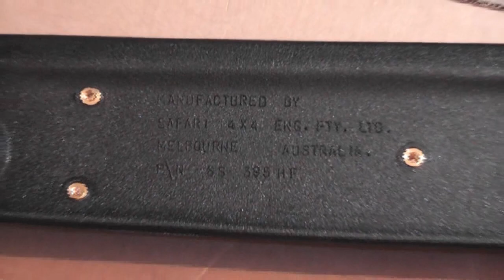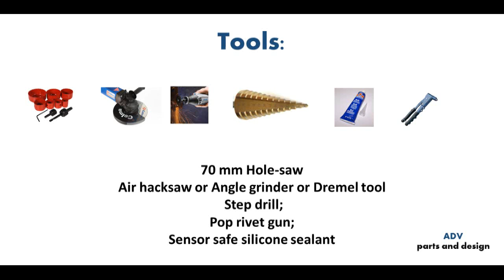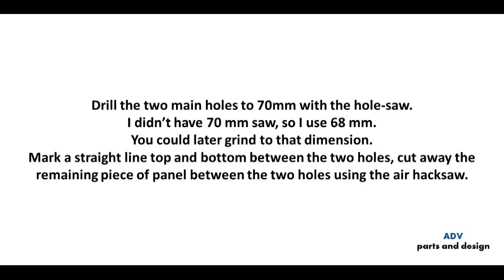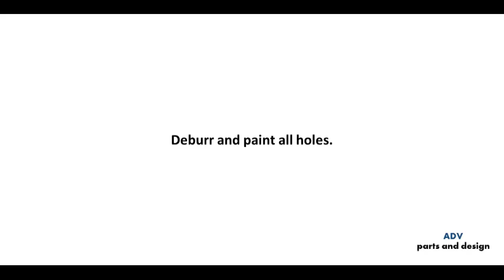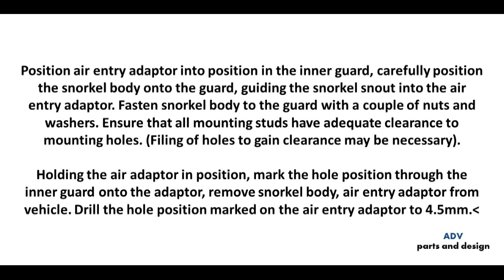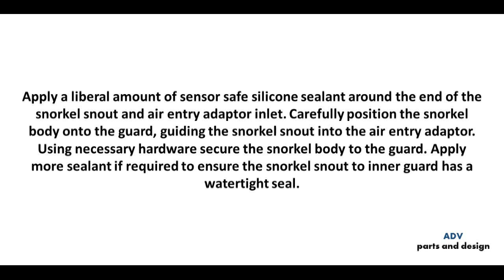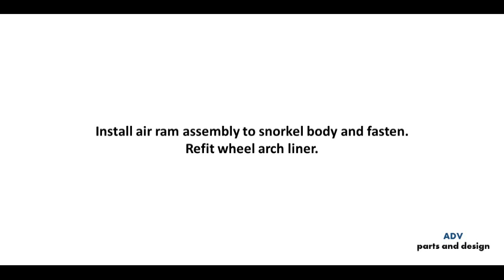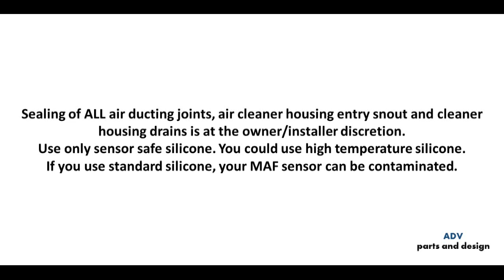Safari Snorkel Land Rover Discovery II - assembly steps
Assembly steps - well known Safari Snorkel for Discovery II
Model at video is TD5 engine, but the installation is the same.